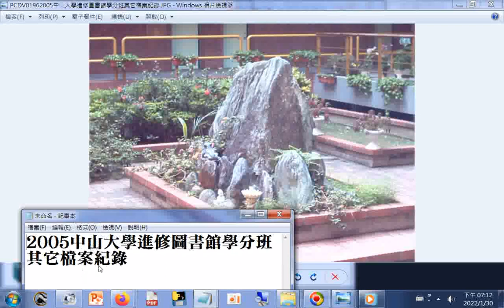200501中山大學校園景觀